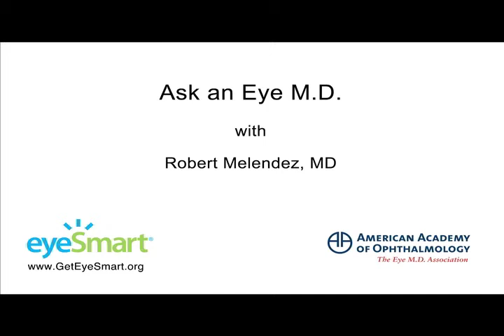Are Transition Lenses a Replacement for Sunglasses? Ask an Ophthalmologist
Do transition lenses provide the same protection as sunglasses? Dr. Robert Melendez of the American Academy of Ophthalmology explains how transition lenses work and why they might not be as effective as sunglasses when driving. Learn more about protecting your eyes from UV rays and other eye health topics